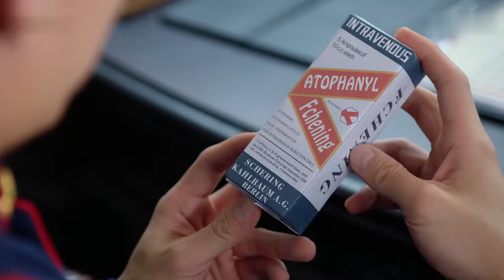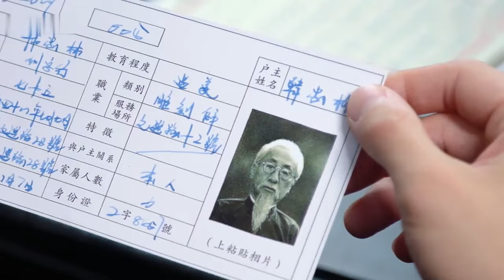【ENG SUB】《黑幫少爺的小戲子》▶EP 31 天才戲子女扮男裝代父登台 一炮而紅，誰料被黑幫太子和豪門闊少一同看上 展開熱烈追求💕亂世狗血三角戀🌟朱一龍 景甜 | FULL 4K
【ENG SUB】千金丫鬟 《黑幫少爺的小戲子》天才戲子女扮男裝代父登台 一炮而紅，誰料被黑幫太子和豪門闊少一同看上 展開熱烈追求💕亂世狗血三角戀【4K，40集全】

💬劇情簡介：
2016年夏，在法國長大的華裔，美食評論家，美食雜志資深編輯林靜芸，來上海探訪美食和展開尋根之旅。此時，林家老宅已經被改造爲壹棟餐廳，餐廳中挂滿了珍貴的舊上海報紙和舊物，記載了當年的故事。林靜芸無意間找出壹本日記，打開翻看，裏面講述了壹個叫天嬰的女孩跌宕起伏的愛情傳奇。20年代末的大上海，洪家的幫派、林家的財閥、許家的警局三足鼎立，雄踞上海灘，平靜之中，暗流湧動。
隆福戲院，天嬰女扮男妝代師傅九歲紅登台救場，卻不想一炮而紅，成了名角兒，也讓洪幫二當家羅浮生和許家公子許星程一見傾心，各施所長展開追求。
天嬰情窦初開，以爲儒雅溫柔的許星程會是甜蜜的初戀，卻造化弄人，偏偏總和痞氣霸道的羅浮生不期而遇，糾纏不清。不知不覺間，天嬰內心的情感天平也在悄悄發生變化。
與此同時，段天賜視天嬰爲未婚妻，以保護爲名囚禁她，卻被她沖破恩情綁架，與之劃清界限；洪家千金洪瀾暗戀羅浮生，處處刁難她，卻被她以真性情打動，情敵變閨蜜。
🌟主演： 朱一龍 / 安悅溪 / 程硯秋 / 朱鑒然 / 方逸倫
🔢集數：40集